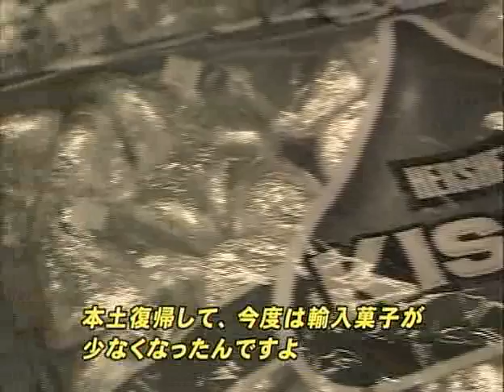kiraku oshiro tomi news heavy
okinawa sengo